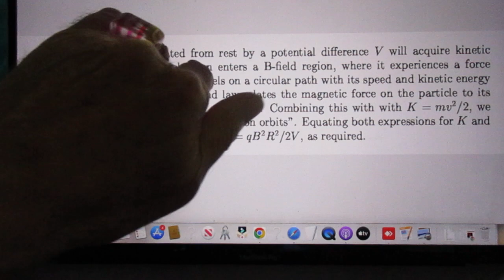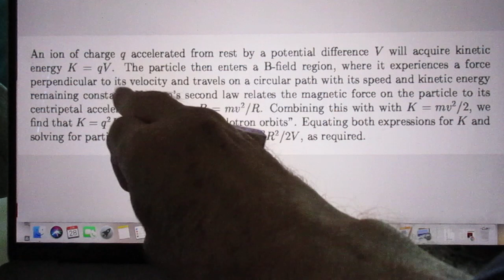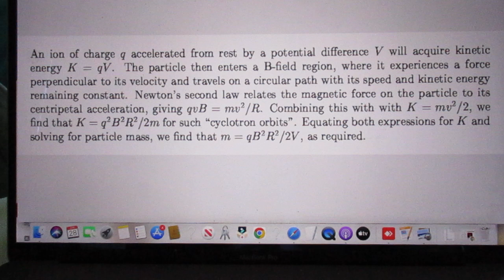Solution Mass Spectrometer #147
I cover this in  Lect #13 of 8.02